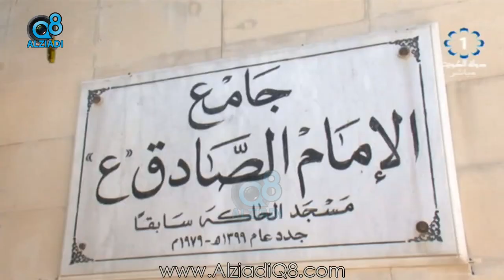سمو الأمير و سمو ولي العهد يفتتحان مسجد الإمام الصادق في ذكرى تفجيره 14-6-2016